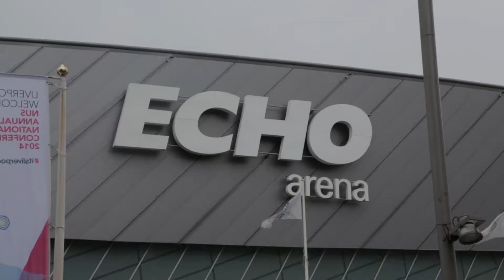Access All Areas: Tinie Tempah Demonstration Tour Liverpool Echo Arena | Dropout UK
We bring an Access All Area with Tinie Tempah when he visits Liverpool on his Demonstration Tour. Check out what went on!

Also connect to our social medias on Twitter, Facebook, Instagram, Google+ and SoundCloud.

Dropout UK do not do niches. We do POP. If it's about to storm the charts, or be the next big thing, Dropout UK make sure you know about it first!

From Tinie Tempah to Mumford & Sons, James Blake to Jessie J, Academies to Glastonbury, Emerging to Established. We cover it.